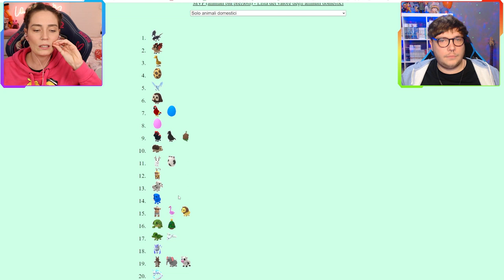INCONTRO la FIDANZATA di @solfiegames9269 😱😱😱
📚 IL NUOVO LIBRO il libro della felicità